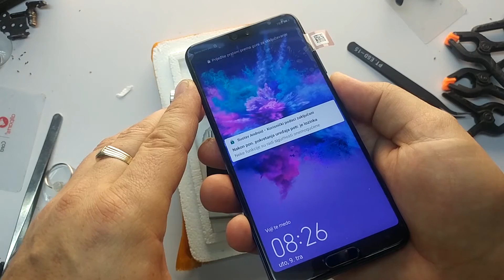Huawei P20 Display replacement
Hey Youtube, Here's my new video of a Huawei P20 Teardown in order to replace the broken display!
Thanks!